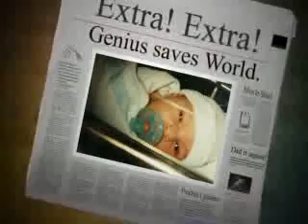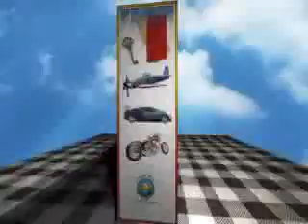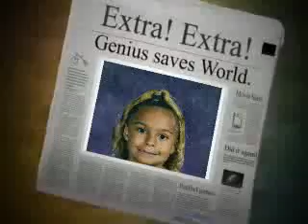My Kids Julia and Cheyanne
These are the reasons why  I smile every day . They are my world and I hope you enjoy this!